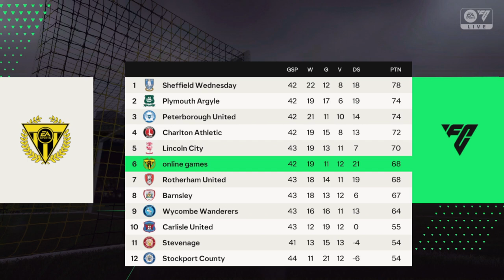fc 24 carrieremode# 52 laatste 4 competitie wedstrijden van dit seizoen